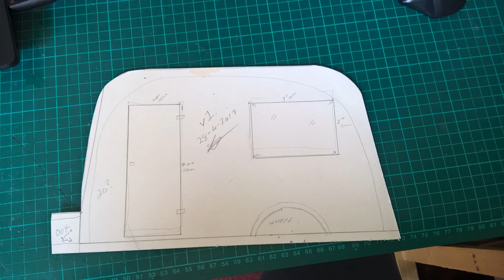A retro caravan is born!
I started to make this as you can buy caravans for the 1/10 in wood and be stable  enough to take on the road etc.

Also this is very strong and races well! and does not break down like the abs versions.
More to come as i make changes add lights etc.